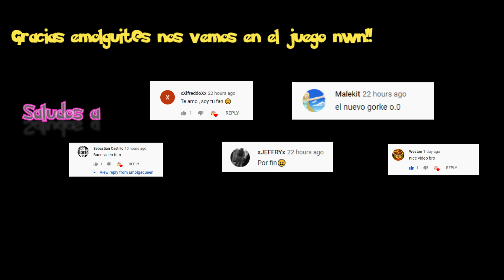Sinnoh Gym #6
6ta parte de la guía de Sinnoh, espero les guste!! Únete a la comunidad en español de Discord en Emolgaville
Tienes sugerencias de guías? Deja tus ideas en los comentarios nwn